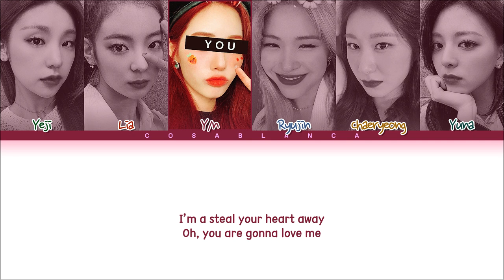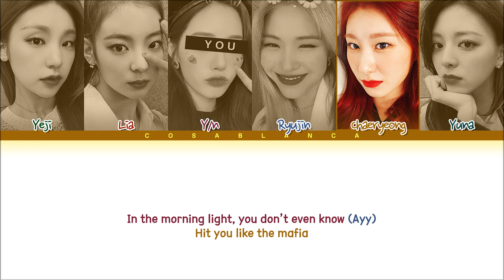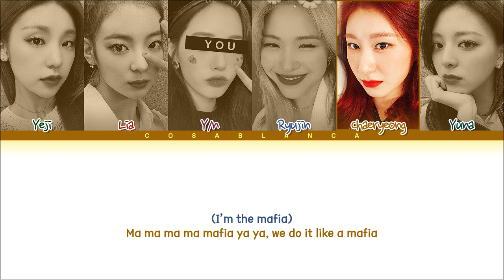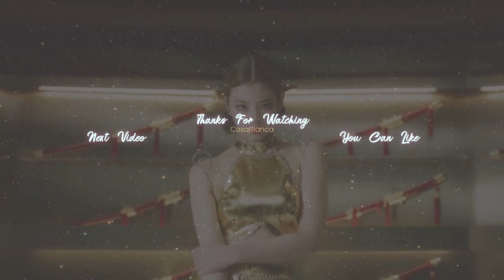ITZY (있지) "In the morning" (English Ver.) || 6 Members Ver. (You as member)